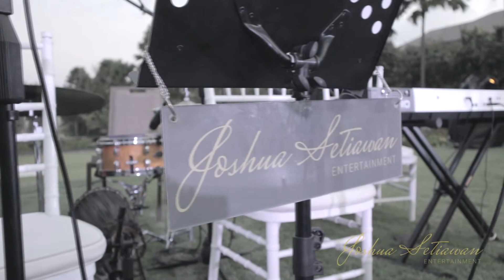Wedding Band Bali Joshua Setiawan Entertainment - Brian McKnight - Back At One (Cover)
Ritz Carlton - Bali - Indonesia

BALI - JAKARTA
Music Entertainment | Live Music Provider | MC | Sound System